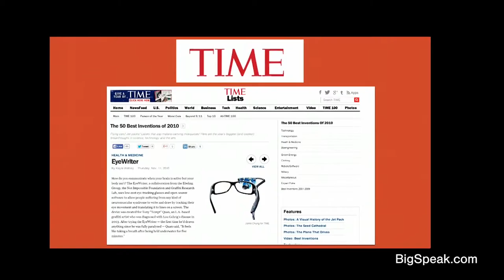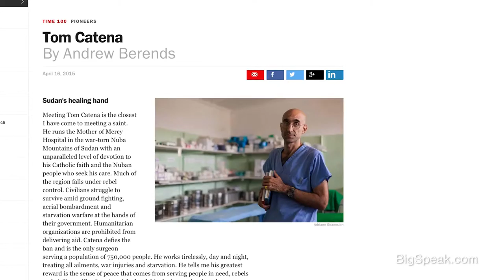Mick Ebeling - Speaking Reel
A CEO, Philanthropist, and Entrepreneur, Mick Ebeling has been honored as one of the Top 50 Most Creative People of 2014 and the 2014 Muhammad Ali Humanitarian of the Year Award, Mick Ebeling is a film/television/commercial producer, philanthropist, technology trailblazer, author, entrepreneur and public speaker. Ebeling is CEO of Not Impossible, an organization that develops creative solutions to address real-world problems.

Not Impossible Labs was founded on Mick’s firm belief that nothing is impossible. With no technical background in ocular recognition technology, Ebeling created Not Impossible’s first project: The Eyewriter. An open source, low-cost, DIY device, The Eyewriter enables individuals with paralysis to communicate and create art using only the movement of their eyes. Time Magazine named The Eyewriter one of the “Top 50 Inventions of 2010,” and the device is now part of MoMA’s permanent collection.